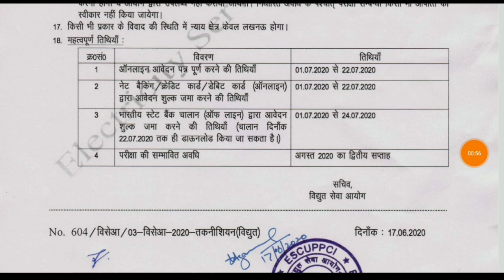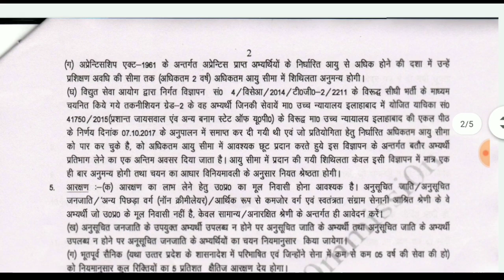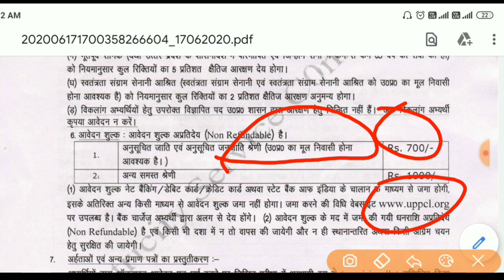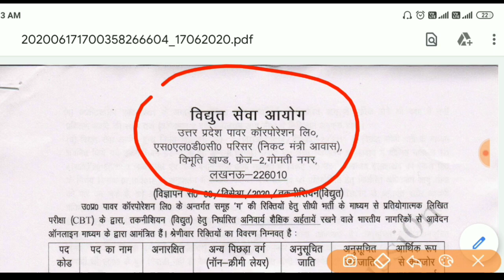बिजली विभाग भर्ती 2020 | Bijali vibhag bharti 2020 | vidhut vibhag bharti | विद्युत विभाग भर्ती 2020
govt jobs
10 pass govt job 2020
10th pass govt job 2020
online naukari
driver ki naukari
driver job
driver ki naukari chahie
online naukri
sarkari naukri 2020
sarkari naukari
driver naukri
sarkari naukri
sarkari naukri job
driver chahiye
driver
driver jobs
naukari chahie
mujhe naukari chahie
naukri
driver bharti
naukar driver assistant helper gaurd chahiye
online naukri
private job
12th pass job
company jobs
zomato chatting job
12th pass chatting job